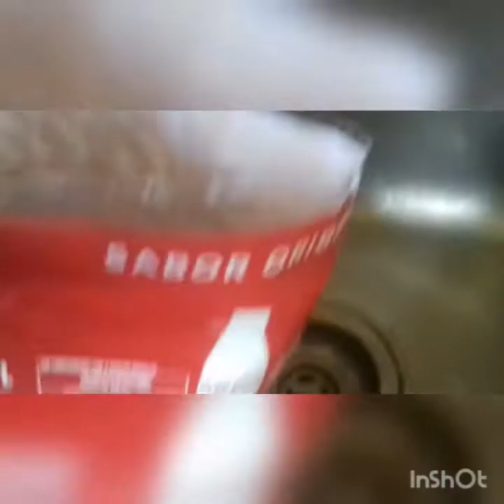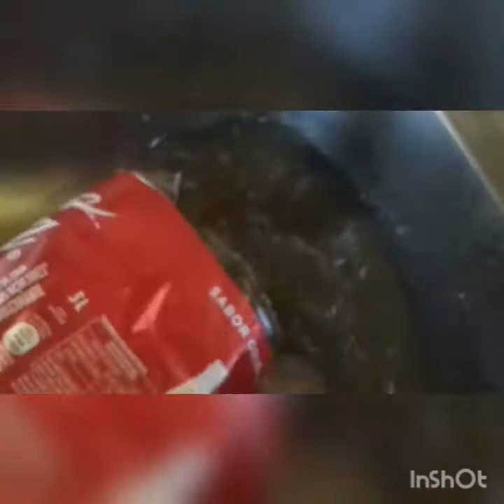Cozinha limpa ❤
Se escrevam 👍